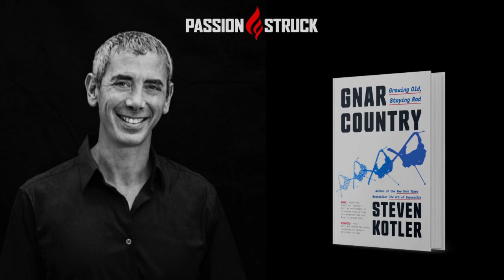Unveiling the Power of Staying 'Rad': Steven Kotler on the Secret to Performing Better with Age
The Passion Struck Podcast is HERE!! Listen, follow, and rate wherever you listen to your favorite podcasts OR watch here on YouTube. New episodes drop every Tuesday, Thursday, and Friday!
In this powerful talk, NYT bestselling author and human performance expert Steven Kotler and John R. Miles reveal the science of peak performance and how to keep performing at your best as you age by staying rad.

Steven Kotler is a leading expert on the science of peak performance and the author of multiple bestsellers, including The Art of Impossible, The Rise of Superman, Bold, and Abundance. In this talk, he shares the secret to performing at your best as you age, no matter what your age or experience. By understanding the science of peak performance aging, you can stay 'rad' and perform at your highest level for years to come!

--►Purchase Gnar Country (Amazon Link)

Time stamps
0:00 The Top Correlate for Health and Longevity
5:54 What is peak performance aging?
14:42 What works and what doesn’t for peak performance.
19:29 The cost of procrastination
24:51 How are our superpowers impacted by ego?
32:41 Overcoming burnout
38:40 Gaining momentum in the face of physical challenges
43:33 The theory of aging
48:18 Chase down your dreams before it is too late

 passion struck john miles john r miles passion struck podcast